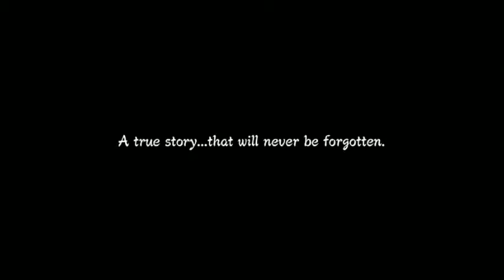Let's Play Naruto Shippuden Ultimate Ninja Storm 3 Episode 1 - Bir Kahramanın Hikayesi